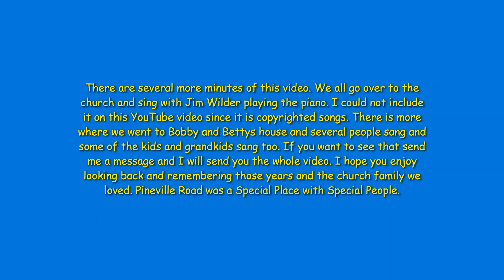Pineville Road Reunion 11191990